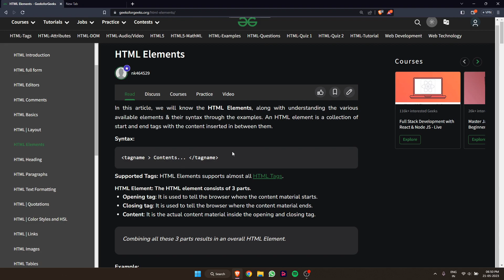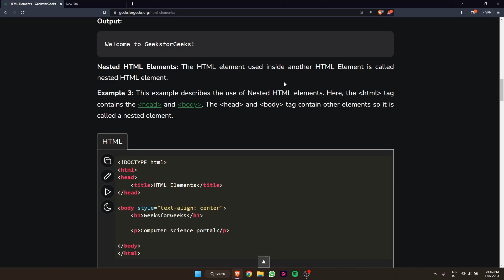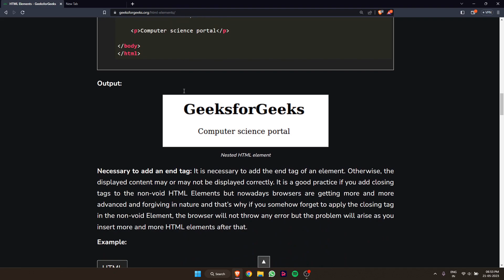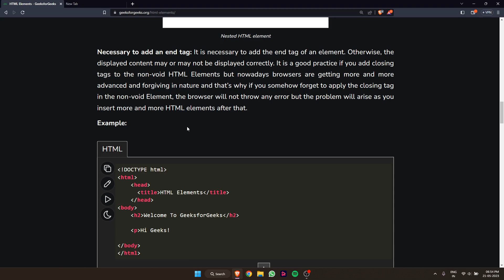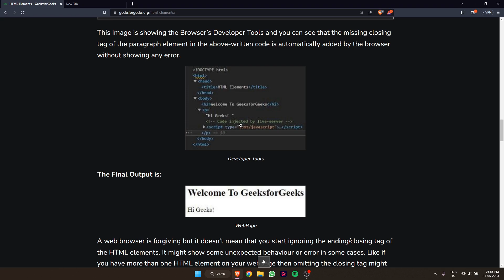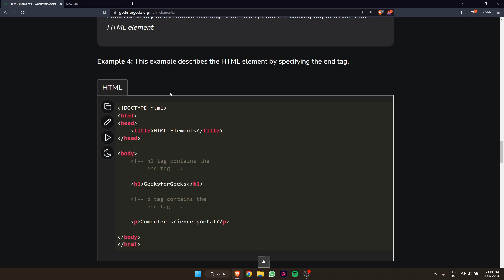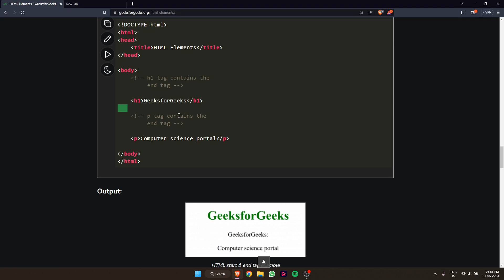HTML Elements Explained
In this series, we'll take you on a comprehensive journey through the vast landscape of HTML tags and elements, equipping you with the knowledge and skills to create dynamic and interactive web pages.

From the essential structural elements like headings, paragraphs, and lists to more advanced elements like forms, tables, and multimedia integration, we'll cover it all. Our tutorials will guide you step by step, showcasing practical examples and best practices for utilizing each element effectively.

Learn how to optimize your content with semantic tags, create well-structured forms for user input, implement powerful media elements such as images and videos, and explore the possibilities of interactive elements like links and buttons. With our guidance, you'll gain a deep understanding of how HTML elements work together to shape the user experience.

Whether you're a beginner looking to build a solid foundation or an experienced developer seeking to refine your skills, our channel has something for everyone. Join us as we demystify HTML elements, empower you with the tools to build engaging websites, and unleash your creativity in the world of web development.

LinkedIn: Sahil (亗sAɥiŁ ʝAиɢiĐ亗) Jangid